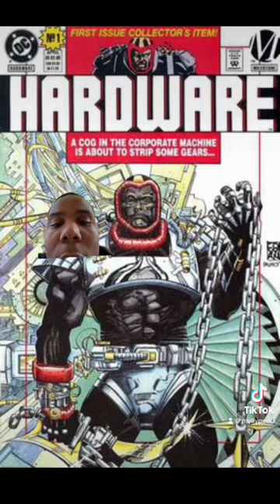Dc Should NEVER make A Static Shock Movie